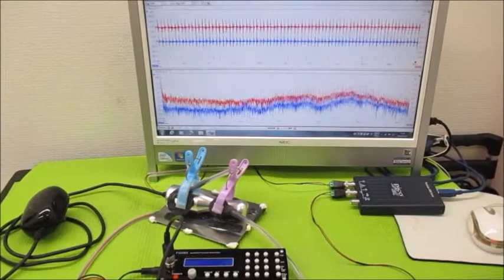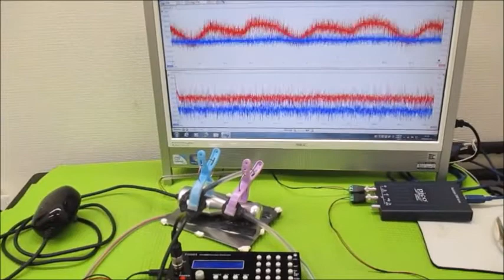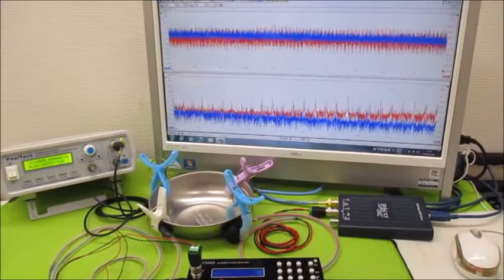オリジナル実験による超音波伝搬現象の分類